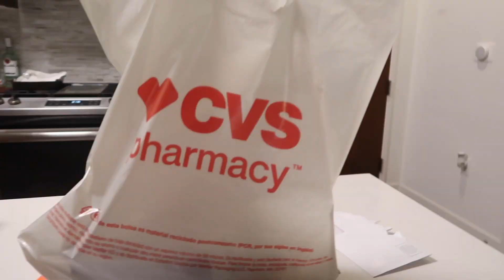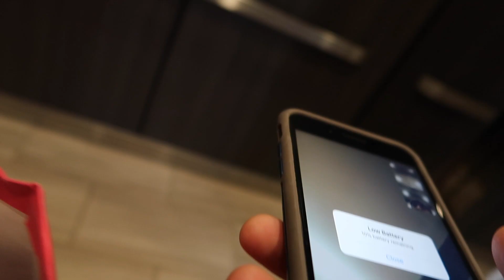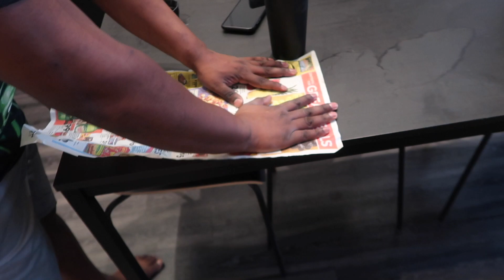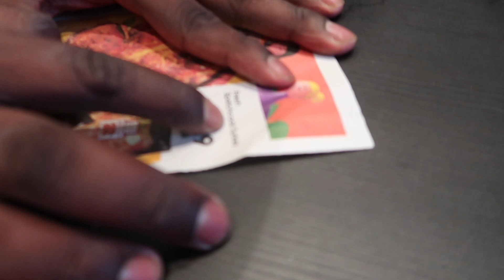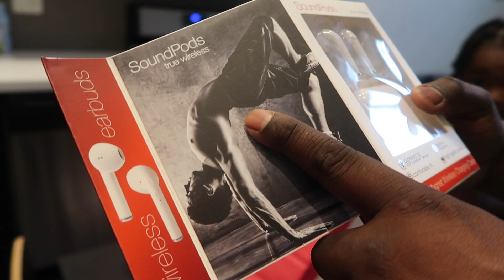GIVING MY COUSIN DUB FAKE AIRPODS TO SEE IF HE TAKES IT OR NOT!! *EXTREMELY FUNNY*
If you enjoyed this video, I have a collection of fire content make sure to go check that out before you subscribe just to make sure you really not making a mistake.